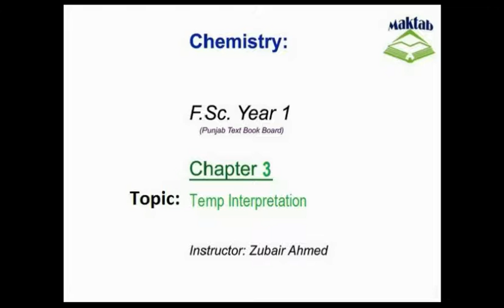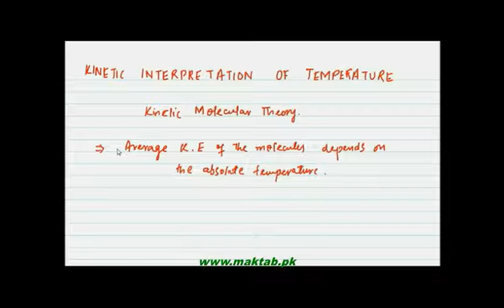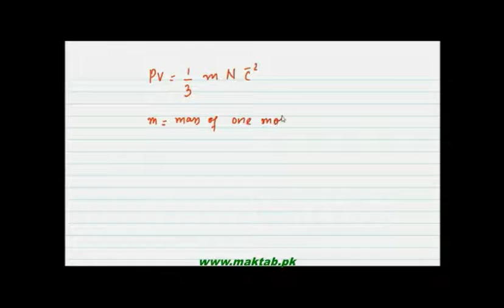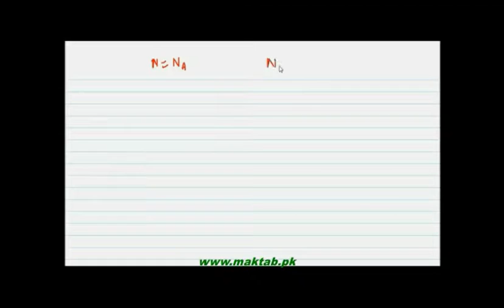FSc Chemistry Book1, CH 3, LEC 9: Temp interpretation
This video lecture from Gases  (F.Sc. First Year Chemistry) covers the relation of temperature and the Kinetic energy is discussed along with the derivation of e relation from the Kinetic Molecular theory. The detailed discussion on the temperature and Kinetic energy in gas molecules is included in the video.. Find more e-learning material and educational video lectures in Urdu at maktab.pk. These videos are free to use for promotional and commercial purpose by keeping the credits to Maktab.